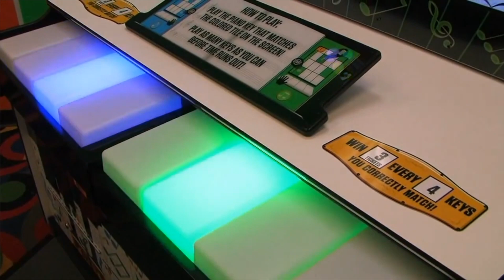Highscore Arcade - Grand Piano Keys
Spill vakker musikk med Grand Piano Keys! Enten du spiller solo eller duett er dette et spill som krever ferdigheter som reflekser, nøyaktighet og høyt tempo! Jo mer nøyaktig og rask du er, desto vakrere musikk spilles det og flere tickets utbetales!

I form av videospill i forskjellige spilleautomater, og elektromekaniske spill, tilbyr vi underholdning for alle. Hos oss kan du konkurrere på spilleautomater som blant annet Minecraft Dungeons Arcade,Pin-Ball Star Wars: The Mandalorian, Mario Kart, Super Bikes og verdens største PAC-MAN. Pluss over 30 andre maskiner!

Med eventyrlige, inkluderende og uformelle leker håper vi å skape et sted hvor familier, vennegrupper og enkeltmennesker kan oppleve et fellesskap og en mestringsfølelse. Vi tilbyr et avslappet, trygt og inkluderende miljø hvor alle kan slippe løs sitt indre barn og bare ha det gøy! Hos oss kan du oppleve spennende underholdning, med konkurranse og mestring i fokus.

Følg oss på sosiale medier for mer informasjon om åpningstider, plassering og tilbud.